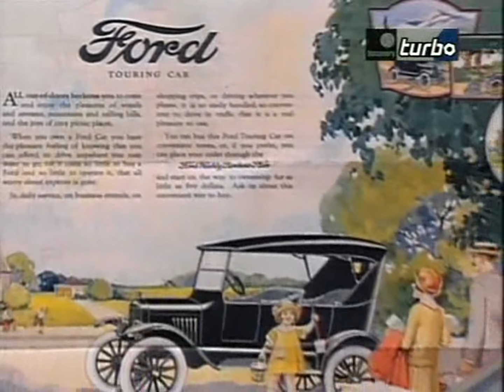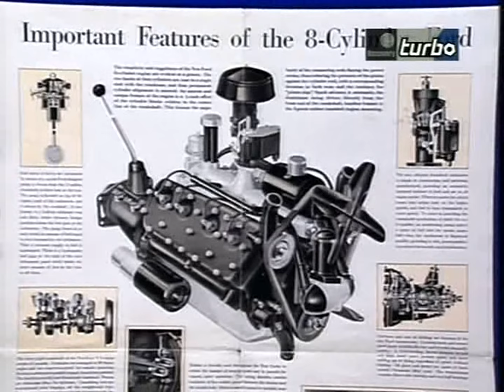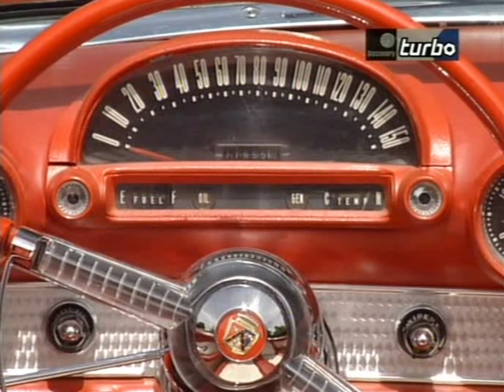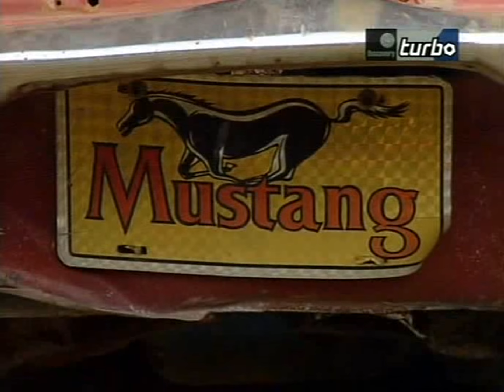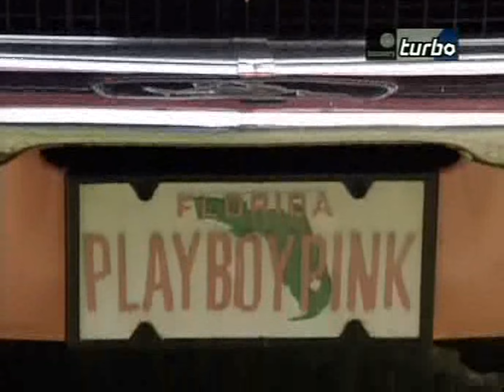History of Ford USA Documentary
History of the brand Ford, by Discovery documentary